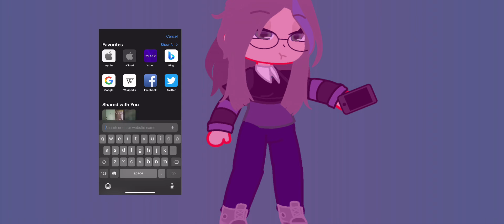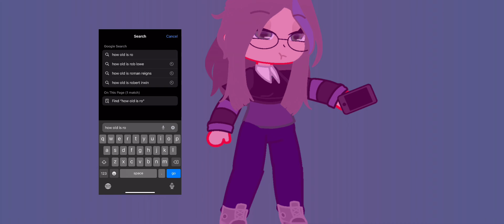I discovered something….. ||Gacha club || FOR ENTERTAINMENT ONLY!!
This is a skit.